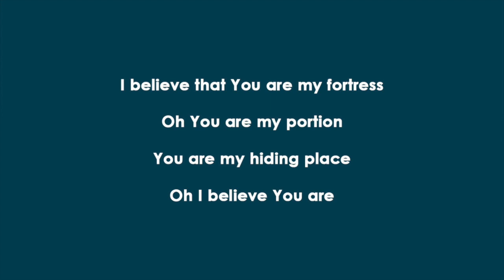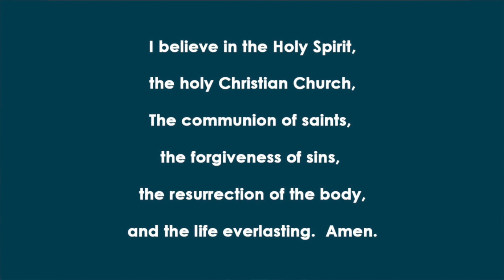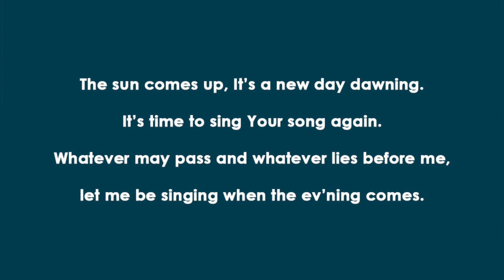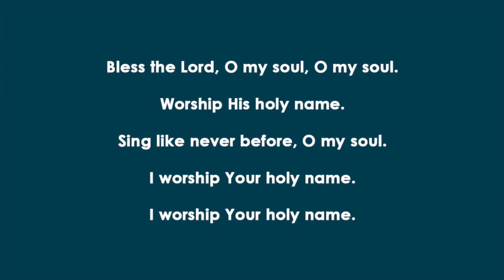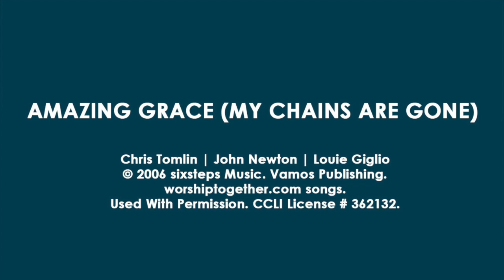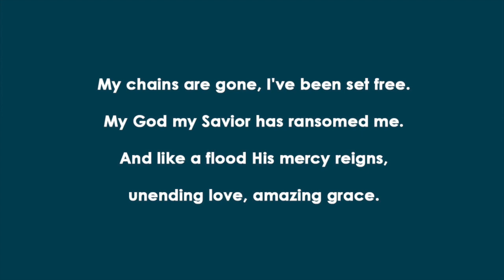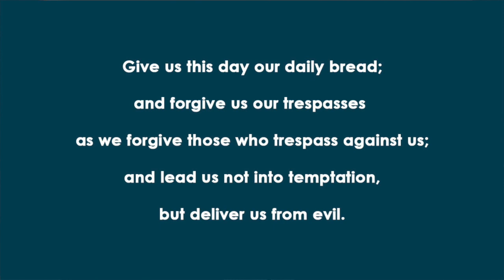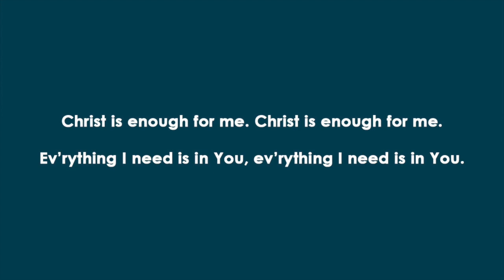Weekend Worship: September 19 & 20 | Messiah Lakeville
Thank you for joining us for worship this weekend for the second week of our new series: Back to the Basics.

Join us for Bible study (digitally or in-person) and find our Bible reading plan

We'd love to connect with you! Fill out our Connect Card

If you’re able to and would like to continue to support Messiah’s ministry, you can do so